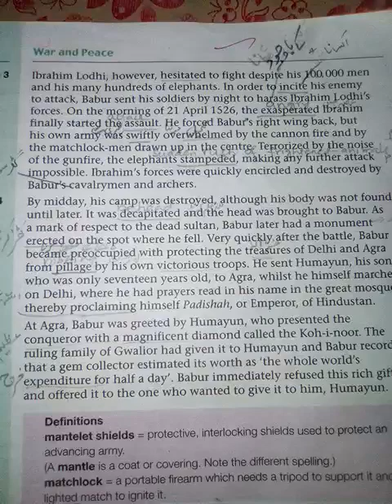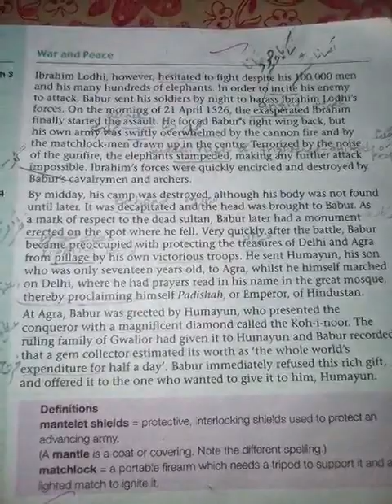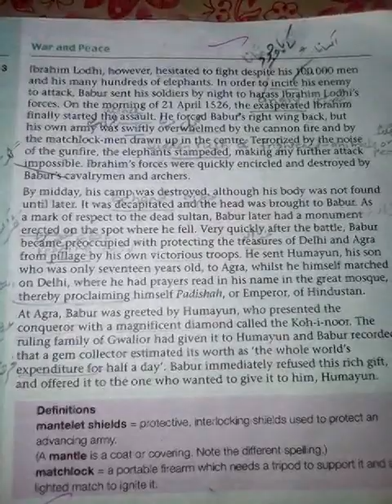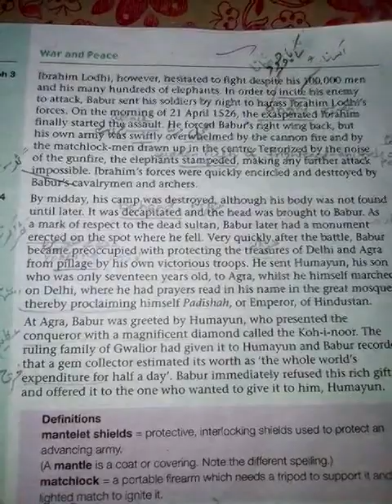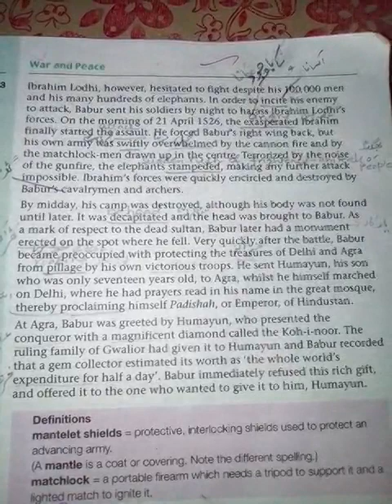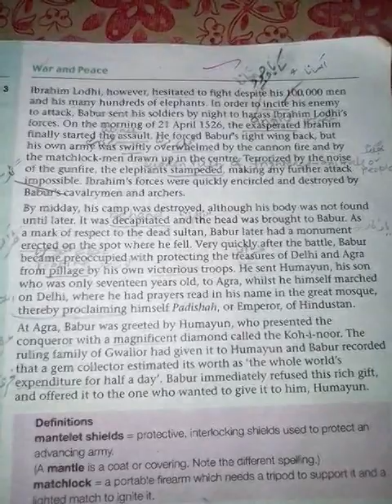VII - ENG - Unit 2: War and Peace (Pg:44 contd..)